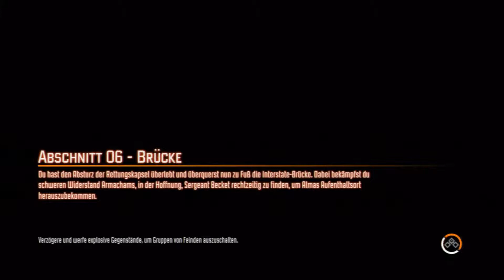Let's Play Together: F.E.A.R. 3 [Blind!] [HD] #17 - In Your Face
Ja der Kerl hat es wirklich verdient, schade nur das es nur ein Heli war!